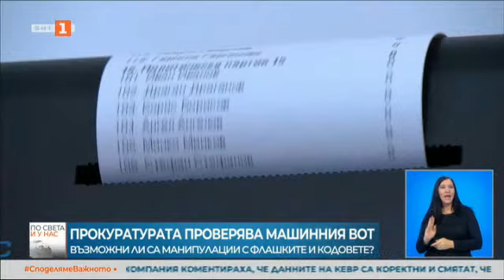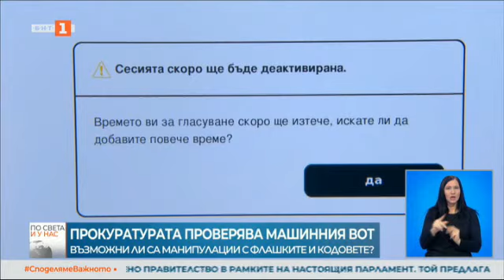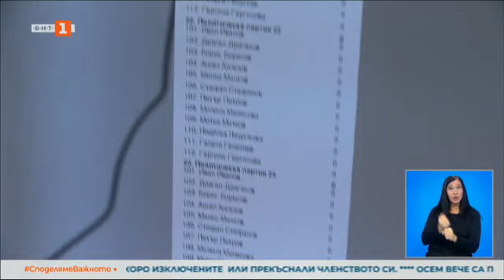По света и у нас – 28.11.2022, 20:00 часа, по БНТ